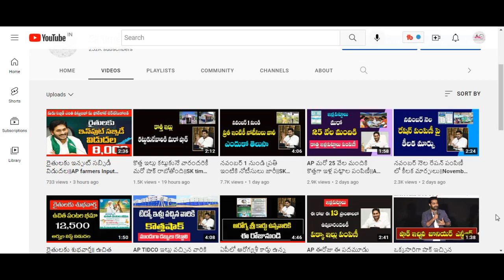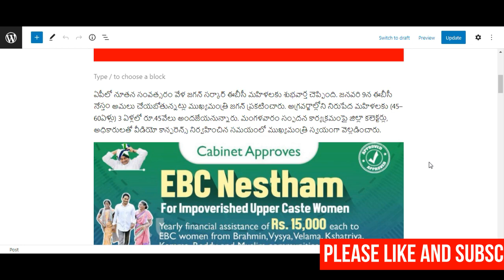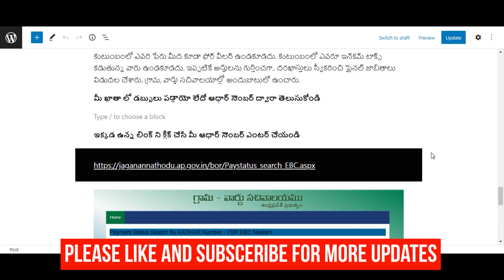మహిళల ఖాతాలో 15000 జమ వెంటనే వాలంటీర్లకు ఇవ్వండి|AP new Scheme Amount||Ebc Nestam 2022||SK time news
మీ పంటకు ఇన్పుట్ సబ్సిడీ కింద ఎంత డబ్బులు వస్తాయి ఇక్కడ చెక్ చేసుకోండి

ఉచిత పంటల బీమా అర్హుల లిస్ట్ కోసం ఇక్కడ క్లిక్ చేయండి

రైతు భరోసా 2022 పేమెంట్ స్టేటస్ కోసం ఇక్కడ క్లిక్ చేయండి

మీ బ్యాంకు ఖాతా కు NPCI  లింక్ అయిందో లేదో చెక్ చేసుకోండి

మీ బ్యాంకు బ్యాలెన్స్ ఎంక్వయిరీ నెంబర్ తెలుసుకోవడానికి ఇక్కడ క్లిక్ చేయండి